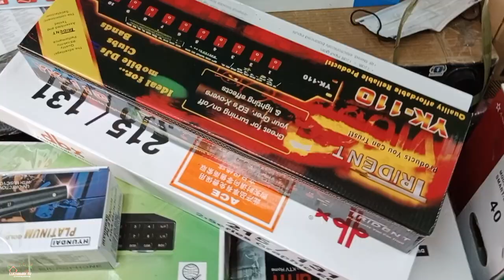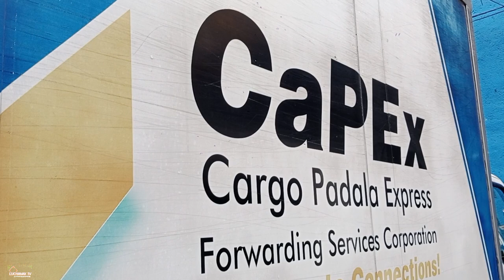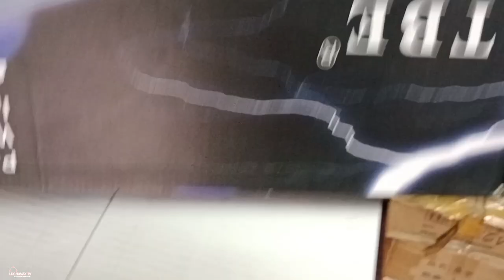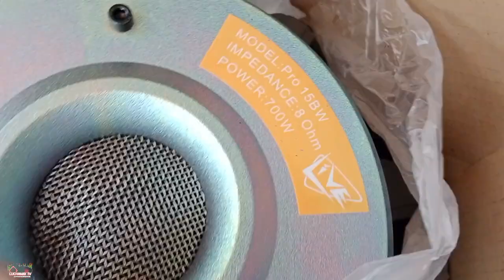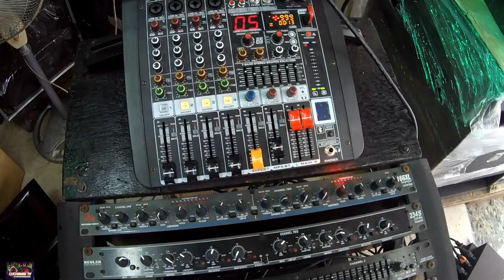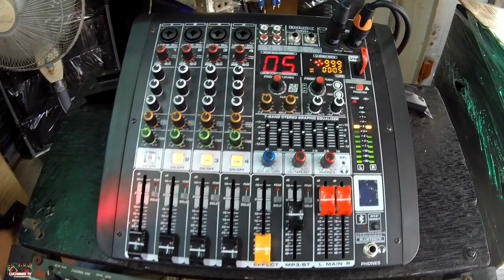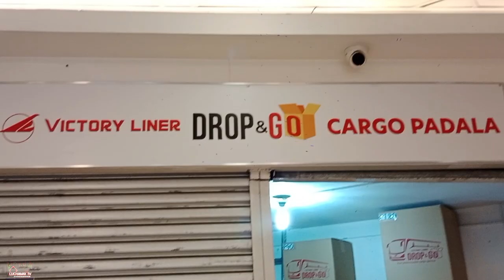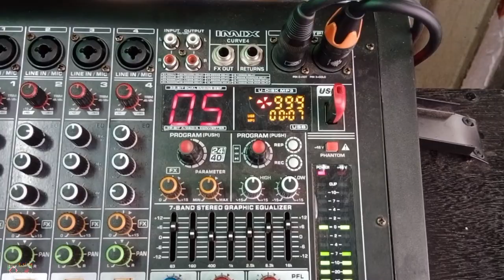panalo sa porma Turbo box mid hi loaded with Live black widow speaker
1. Lak lak the teeth karaoke version
3. Sound of silence battle mix
4. Usok battle mix
5. Way uyab
6. When I'm gone Albert Hammond battle mix
7. When the smoke is going down battle mix
8. Slow troll sound check sounds adik